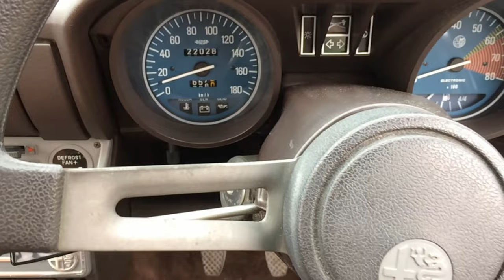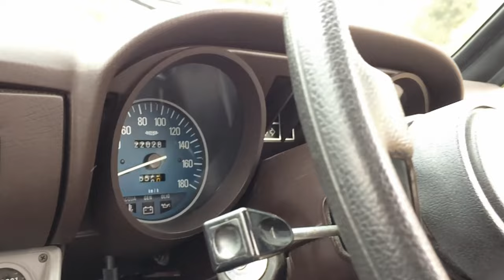1979 Alfa Romeo Alfasud (VIDEO) - Waimak Classic Cars - New Zealand